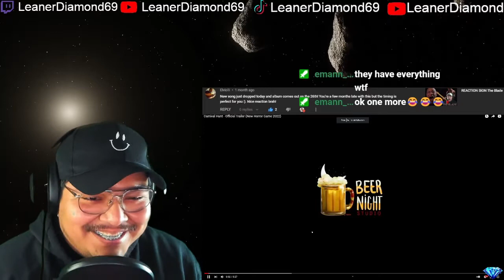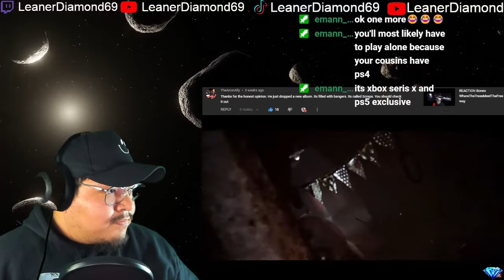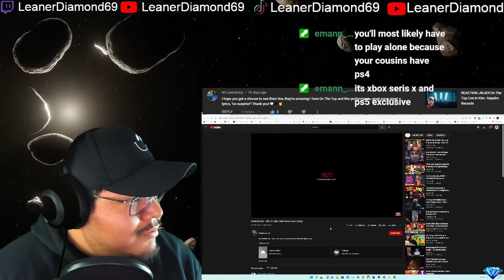1ST WATCH REACTION Carnival Hunt Official Trailer New Horror Game 2022